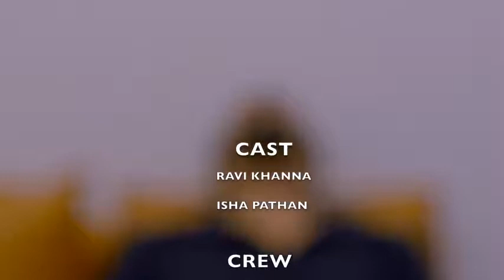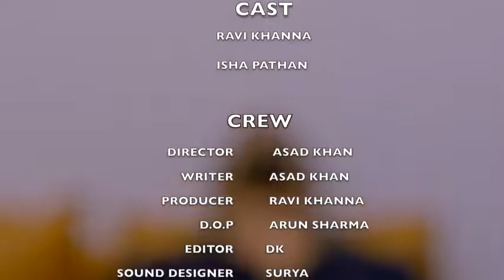Doorbell short film.. Directed by Asad khan